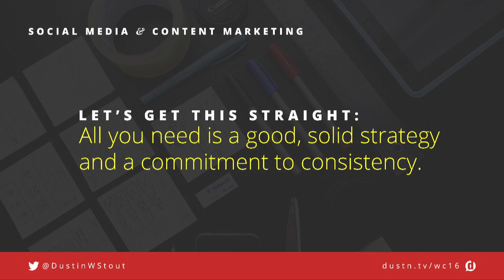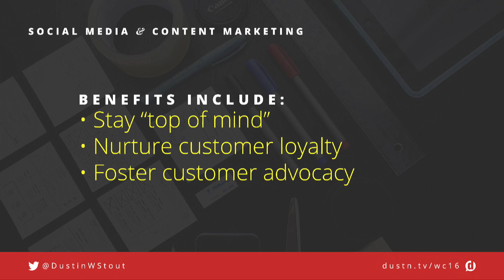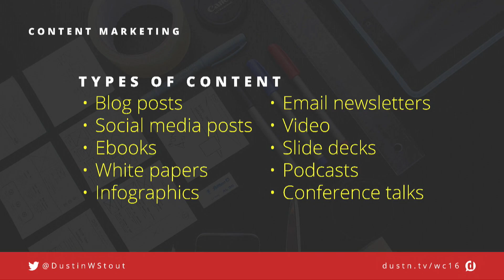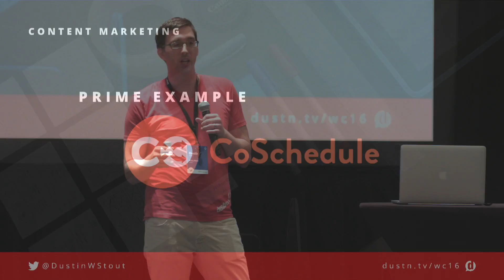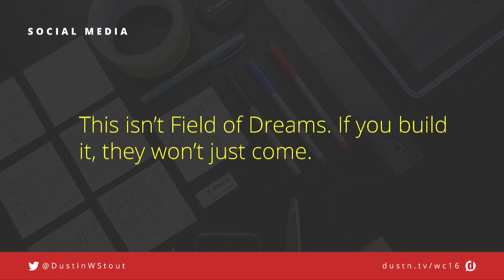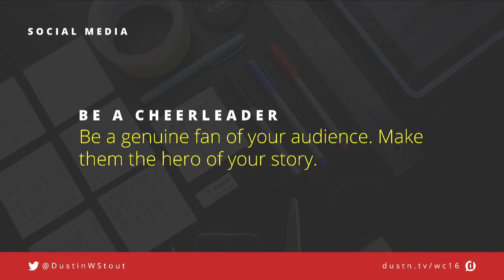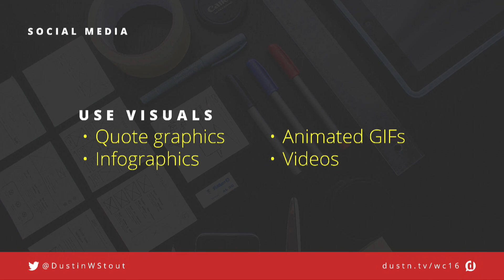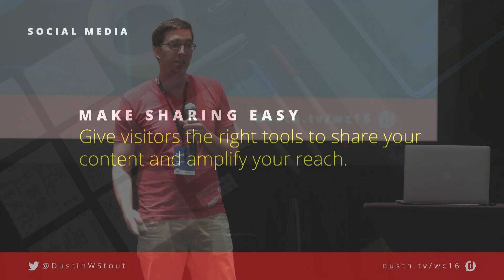Dustin Stout - Social Media And Content Marketing Tactics To Get More Business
Did you love WooConf 2016 or wished you were there? Well, now's your time to get ready for WooConf 2017 in Seattle!